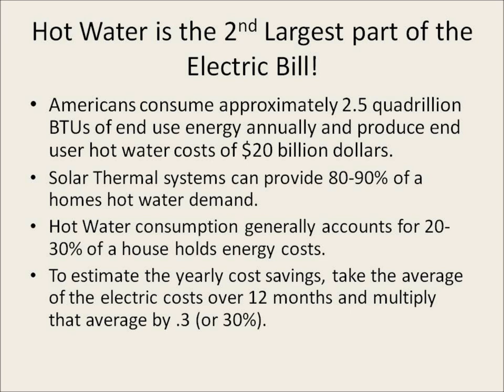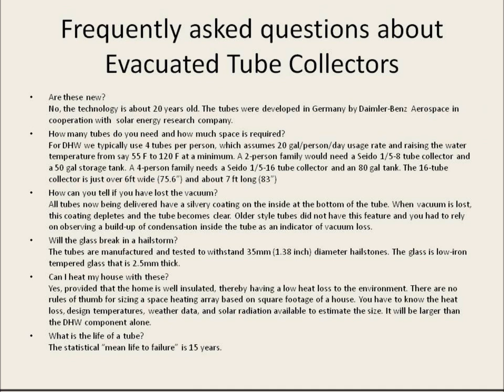Brief Introduction Solar Thermal and Solar Hot Water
Here is a much more detailed presentation on YouTube that I gave on solar hot water

This video has introduction slides to solar thermal energy and solar hot water for a home or business. Solar hot water can save you or your business potentially thousands of dollars per year as well as have a great return on investment within 3 to 5 years. With rising electricity costs, solar hot water makes more economical sense.

This book is one of my favorite solar books in my library (bought it on Amazon) and I can recommend many of the solar books on Amazon to help learn more about solar energy:

This Grape 100 Watt Solar panel on Amazon is very similar to the panel that was bought at Home Depot: